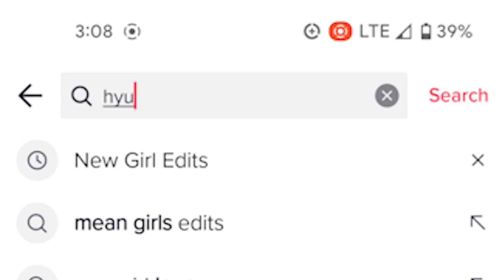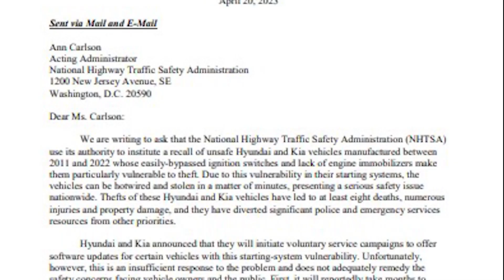New Mexico Attorney General's Office demands recall of Hyundai and Kia models